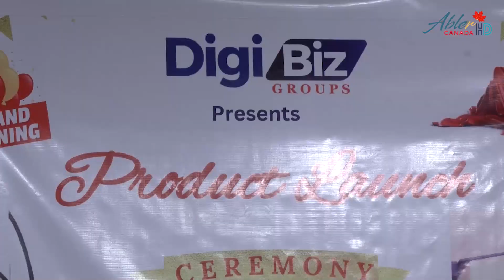தமிழகத்தில் விரைவில் ஈவீ சார்ஜர் பங்குகள் தனியார் நிறுவனம் திட்டம் | EV Charging Stations